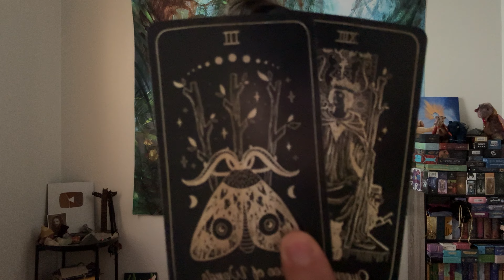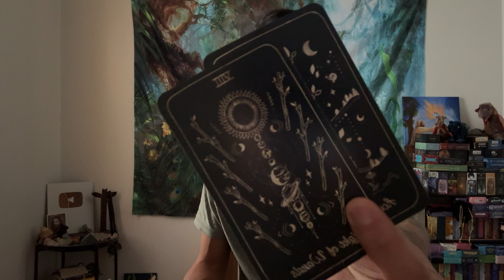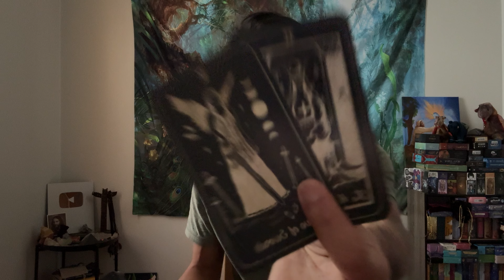Pisces ♓️ VS. All 12 Signs - What You Need To Know Right Now!!!!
This is an Pisces VS All 12 Signs for January 2024. We are going to take a look and see what you need to know right now, and then we will finish off the read with you vs all 12 signs.

Shores Of Moon Luna Somnia Tarot